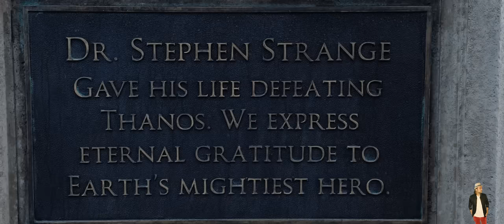Doctor Strange in the Multiverse of Madness 2022 Explained In Hindi | Disney+ Hotstar | Hitesh Nagar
doctor strange in the multiverse of madness release date
doctor strange in the multiverse of madness reviews
doctor strange in the multiverse of madness release date in india
doctor strange in the multiverse of madness rating
doctor strange in the multiverse of madness running time
doctor strange in the multiverse of madness reed richards
doctor strange in the multiverse of madness release date on disney plus
doctor strange in the multiverse of madness release date on tv
doctor strange in the multiverse of madness site google drive
doctor strange in the multiverse of madness showtimes
doctor strange in the multiverse of madness story
doctor strange in the multiverse of madness sacnilk
doctor strange in the multiverse of madness summary
doctor strange in the multiverse of madness streaming
doctor strange in the multiverse of madness star cast
doctor strange in the multiverse of madness script
doctor strange in the multiverse of madness trailer
doctor strange in the multiverse of madness total collection worldwide
doctor strange in the multiverse of madness total collection
doctor strange in the multiverse of madness tobey maguire
doctor strange in the multiverse of madness tv release date
doctor strange in the multiverse of madness trailer in hindi
doctor strange in the multiverse of madness third eye
doctor strange in the multiverse of madness ultron
doctor strange in the multiverse of madness universes
doctor strange in the multiverse of madness uk release
doctor strange in the multiverse of madness uk
doctor strange in the multiverse of madness uk rating
doctor strange in the multiverse of madness uae
doctor strange in the multiverse of madness usa release date
doctor strange in the multiverse of madness villain
doctor strange in the multiverse of madness videos
doctor strange in the multiverse of madness villain name
doctor strange in the multiverse of madness verdict
doctor strange in the multiverse of madness vs thor love and thunder
doctor strange in the multiverse of madness vfx company
doctor strange in the multiverse of madness vinyl
doctor strange in the multiverse of madness vfx